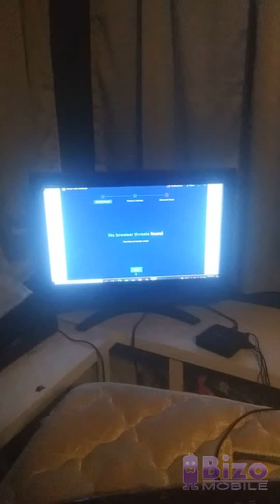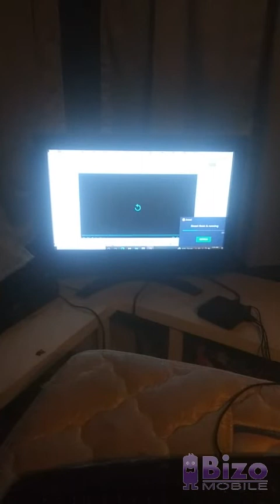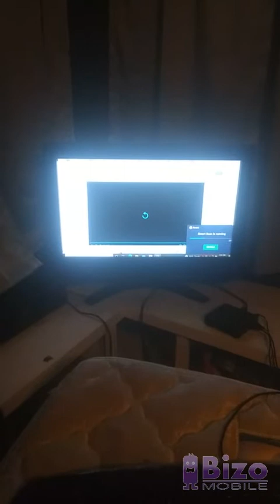invader zim nanozim end credits reversed